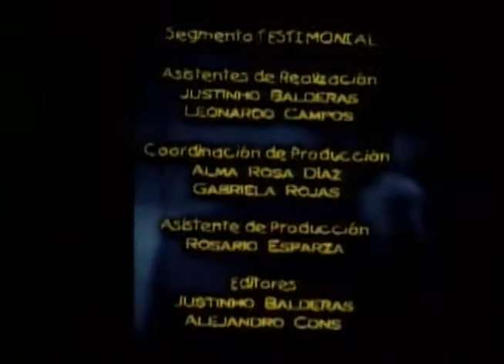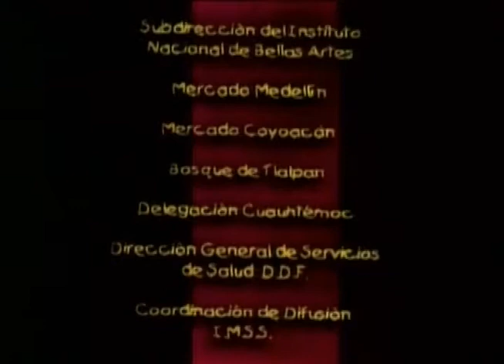Comportamientos relacionados con las emociones.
Producción DGTVE.

Descripción de las emociones por medio de un relator, basándose en la edad de los niños y niñas desde que nacen y a través de su desarrollo. Toma opiniones de los padres de familia para recabar información al respecto. Sugiere tomar en cuenta las necesidades de los niños y niñas para un óptimo desarrollo, así como sus actitudes y comportamientos para comprender mejor lo que éste requiere, sin dejar de establecer límites.